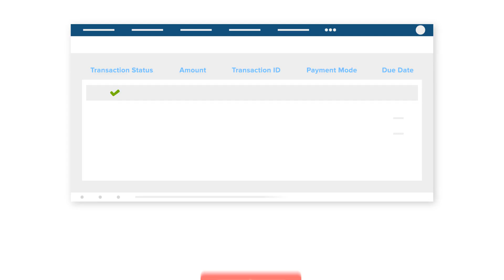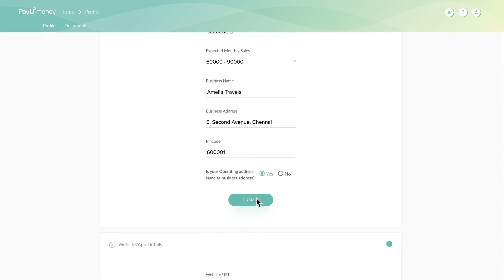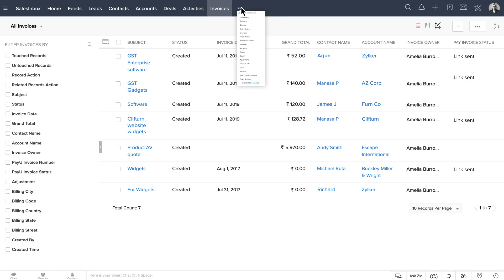PayU & Zoho CRM for Seamless Payment Experience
Zoho CRM is the first CRM to support PayU's payment solution. PayU is a global payments company and India’s leading payment services provider. Integrating PayU with Zoho CRM helps Indian businesses complete the entire deals process online—from creating professional quotes and invoices to sending out payment links and collecting payments.